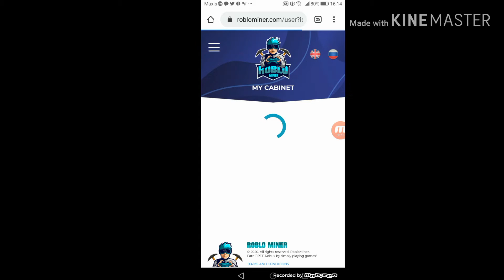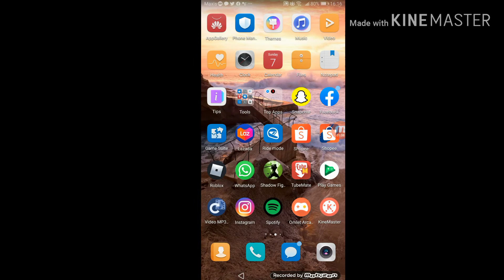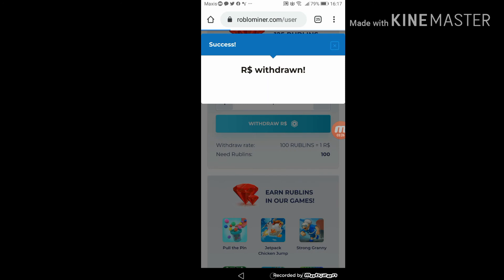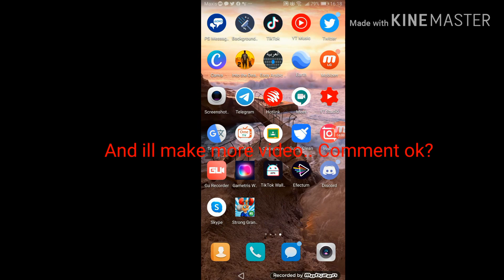Is (Strong Granny) working? And proof about this game